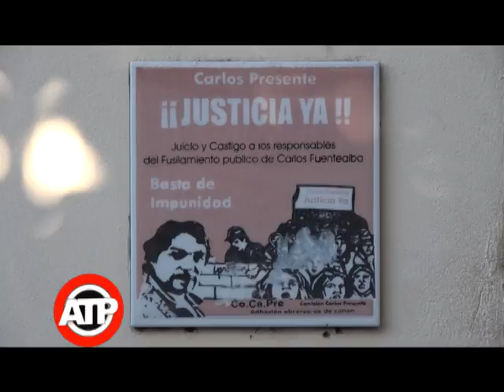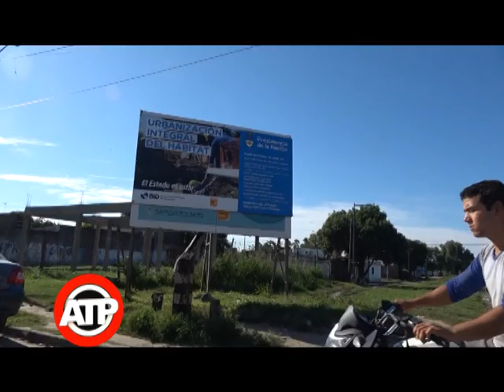Historias en Vida - Rubén Sala - ATP 29 03 17